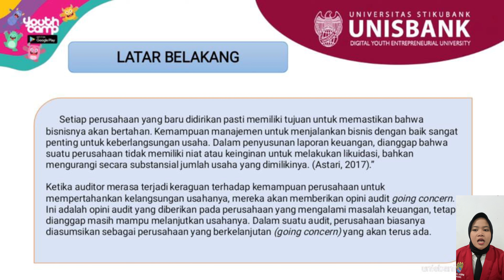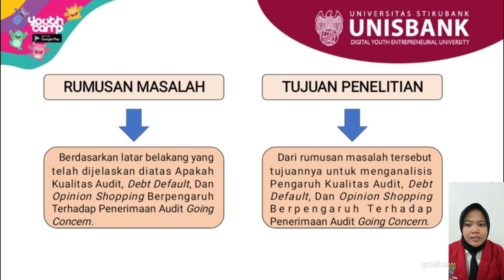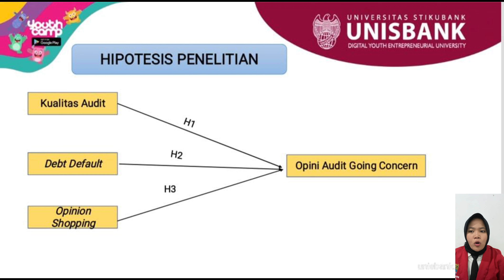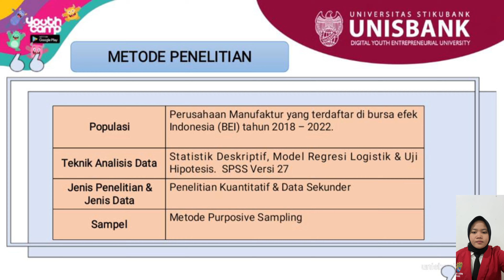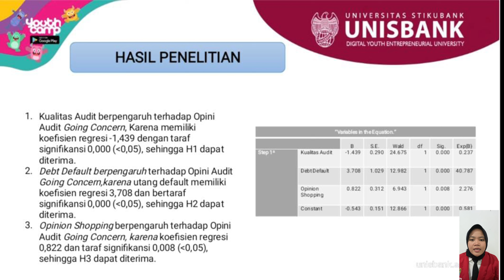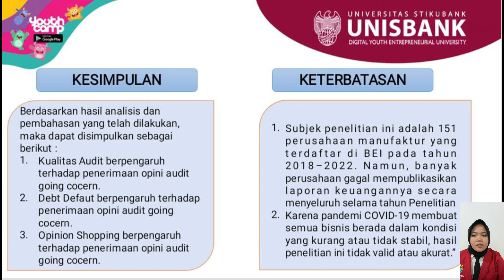PENGARUH KUALITAS AUDIT,DEBT DEFAULT, & OPINI SHOPPING TERHADAP PENERIMAAN OPINI AUDIT GOING CONCERN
PENGARUH KUALITAS AUDIT, DEBT DEFAULT, DAN OPINI SHOPPING TERHADAP PENERIMAAN OPINI AUDIT GOING CONCERN (STUDI PADA PERUSAHAAN MANUFAKTUR YANG TERDAPAT DI BURSA EFEK INDONESIA)